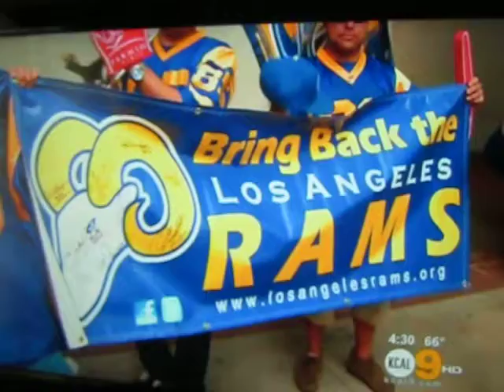Farmers Field AEG EIR Press Conference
LA Rams Fans Showed Their Love & Support For The Return Of The NFL At The AEG EIR Press Conference Downtown Los Angeles City Hall.